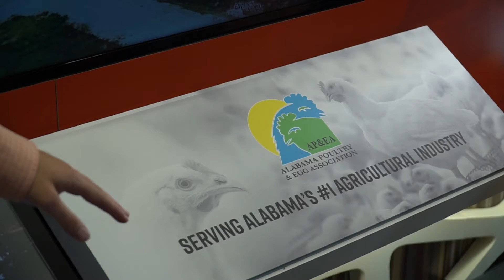Agricultural Communications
The agricultural communications major combines the study of agricultural sciences, practices and policy with the study of communications media and methods. Professional communicators in agriculture are vital to relaying crucial scientific or technical information from scientists to producers to businesses to consumers. As an agricultural communicator, your career may be in mass media, advertising, public relations, sales and marketing or government.